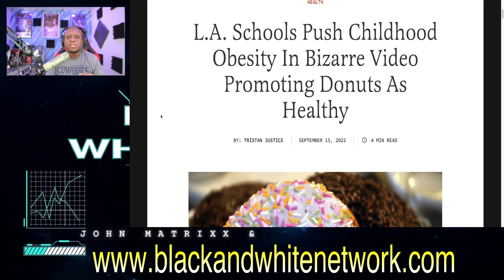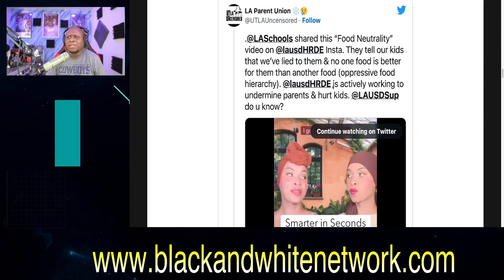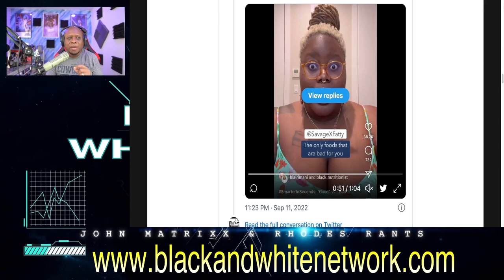WOKE L.A. School district uses OBESE woman to promote HEALTHY food as RACIST and donuts are okay!